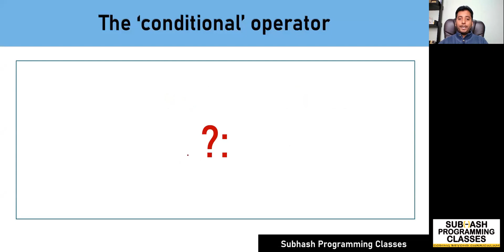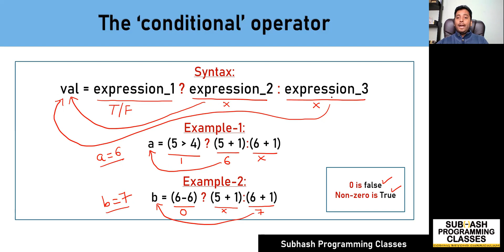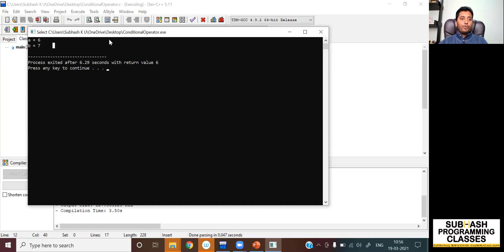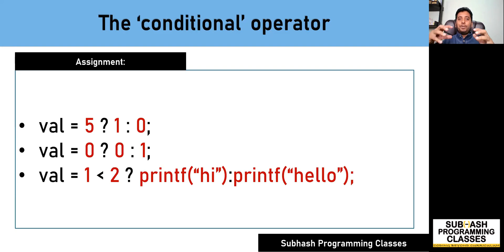Conditional Operators In C | Lesson-26 | Learn C Programming From Subhash K U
In this video, we'll be learning everything about conditional operators in detail.

To be a part of our exclusive community on Telegram who are following this C programming series with you, make sure you click on the link below and join our Telegram Channel.